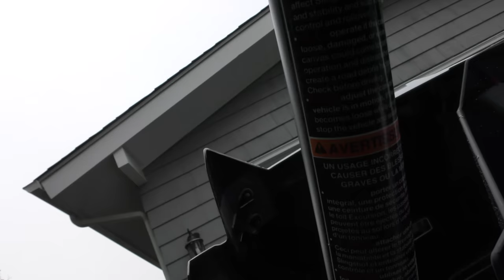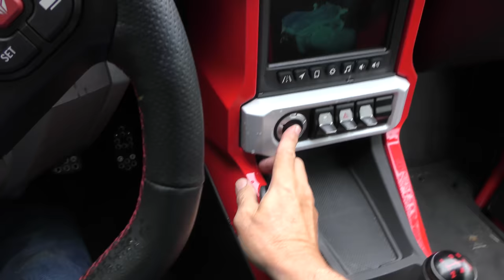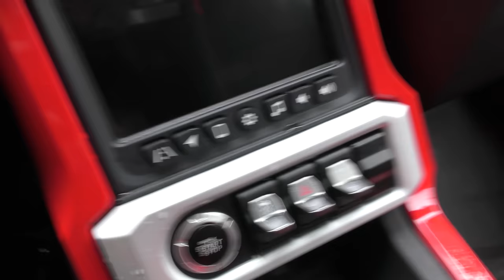$30,000 for This, You Got to Be Kidding Me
Polaris Slingshot review. It's Not a Car or a Motorcycle, It's Something Better, DIY and car review Scotty Kilmer. This Isn't Your Father's Motorcycle. This New vehicle is the best of both worlds. The best new vehicle you can buy. Should I buy a Polaris Slingshot? Buying a motorcycle. Buying a car. Buying a new Polaris Slingshot. Car advice. DIY car repair with Scotty Kilmer, an auto mechanic for the last 55 years.

⬇️Scotty’s Top DIY Tools:
1. Bluetooth Scan Tool
2. Mid-Grade Scan Tool
3. My Fancy (Originally $5,000) Professional Scan Tool
4. Cheap Scan Tool
5. Dash Cam (Every Car Should Have One)
6. Basic Mechanic Tool Set
7. Professional Socket Set
8. Ratcheting Wrench Set
9. No Charging Required Car Jump Starter
10. Battery Pack Car Jump Starter

1. Bluetooth Scan Tool
2. Cheap Scan Tool
3. Professional Socket Set
4. Wrench Set
5. No Charging Required Car Jump Starter
6. Battery Pack Car Jump Starter

►Here's our weekly video schedule:
Tuesday: Auto repair video
Wednesday: Viewers car mod show off
Thursday: Viewer Car Question Video AND Live Car Q&A
Friday: Auto repair video
Saturday: Second Live Car Q&A
Sunday: Viewers car show off